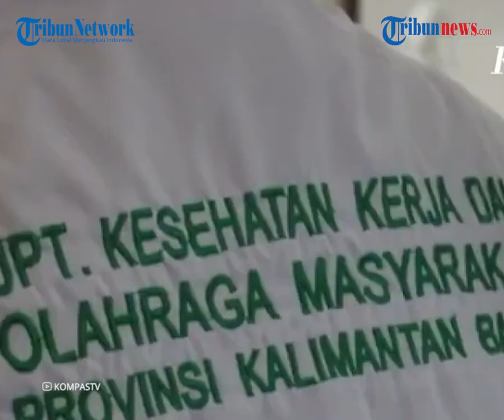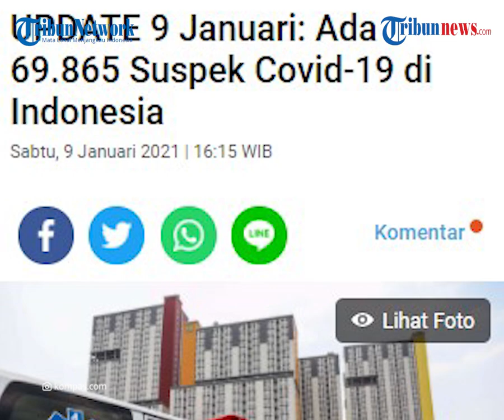Update Covid-19, 9 Januari 2021: Bertambah 10.046 Kasus, Total 818.386 Kasus Positif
TRIBUN-VIDEO.COM - Jumlah kasus Covid-19 lagi-lagi kian bertambah dari hari ke hari.

Pada Sabtu (9/1/2021) pemerintah mencatat penambahan kasus positif Covid-19 sebanyak 10.046 kasus dalam 24 jam terakhir.

Dengan demikian, jumlah kasus positif Covid-19 di Indonesia telah mencapai 818.386 kasus sejak pengumuman kasus perdana pada 2 Maret 2020 lalu.